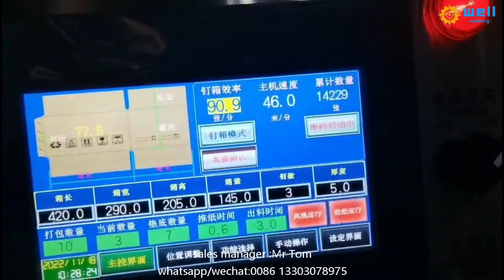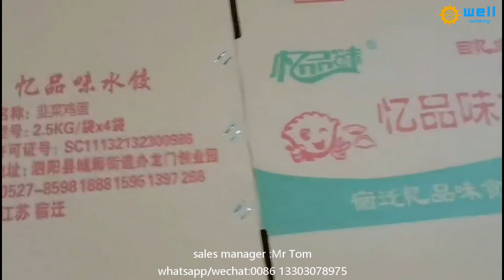WD-10 automatic carton & stitching gluer machine